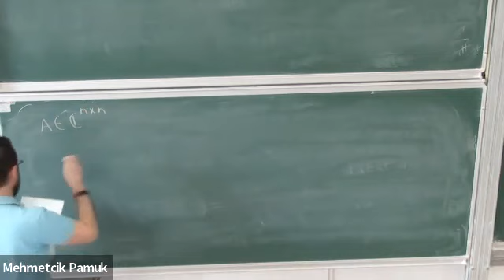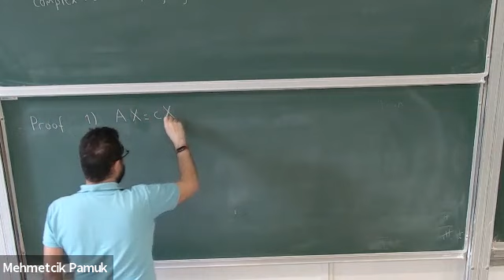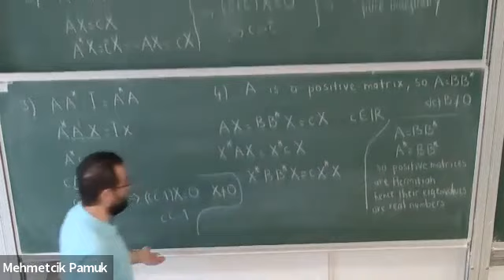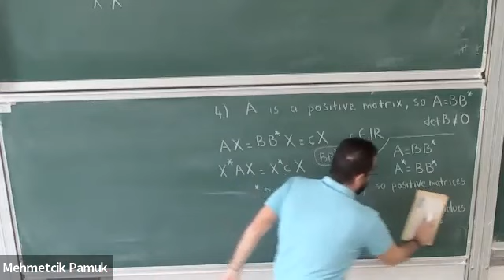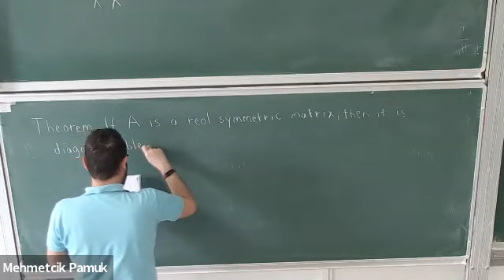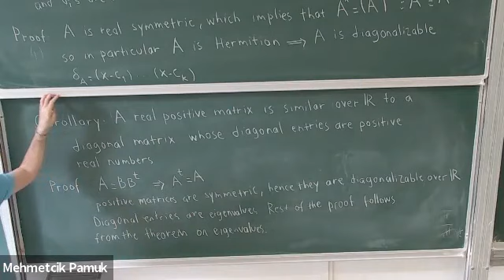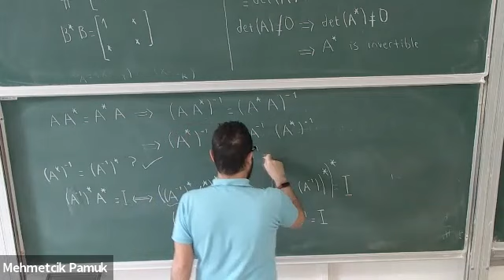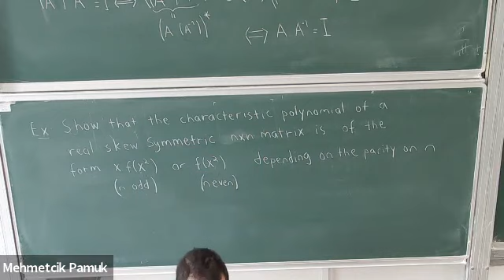Eigenvalues of Normal Matrices and Real Symmetric Matrices